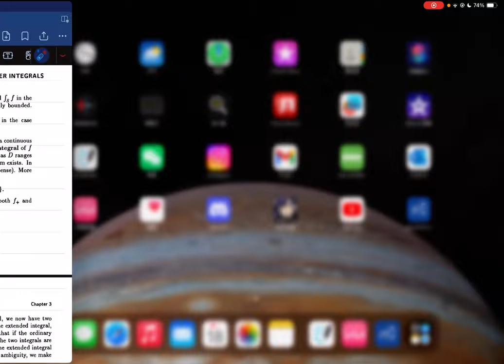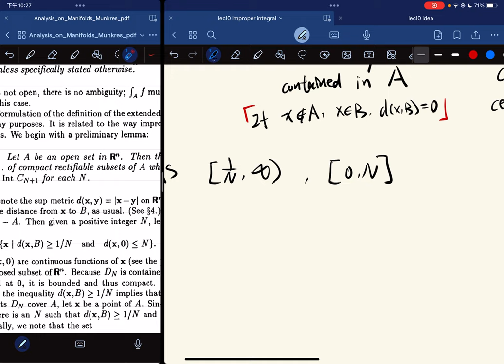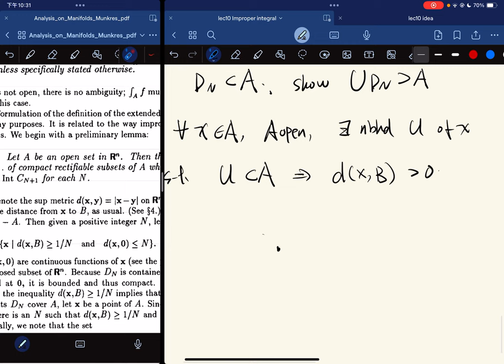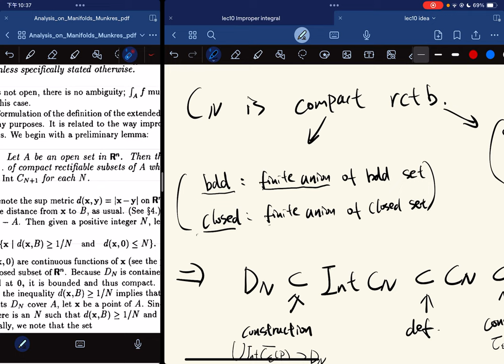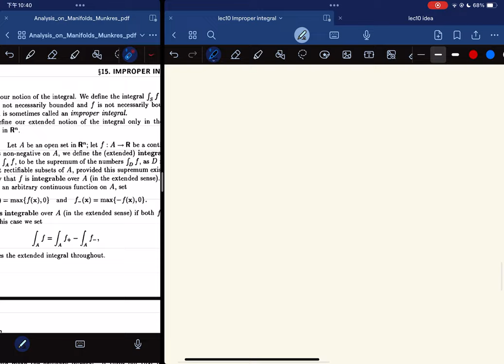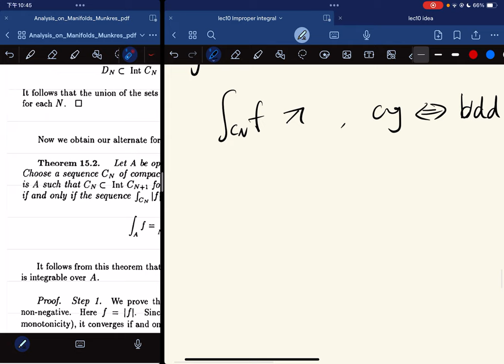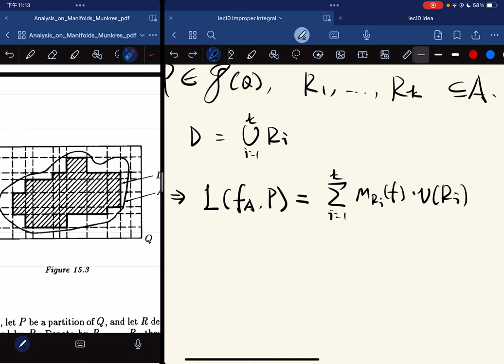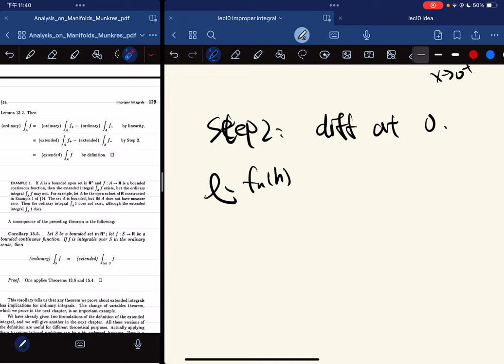（Munkres) Analysis Lec10 Improper integral